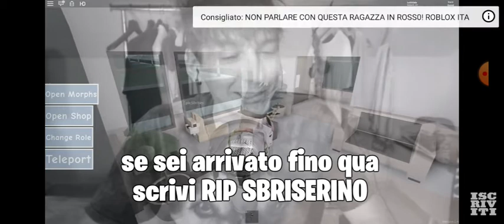Rip Sbriserino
Video di Lokky